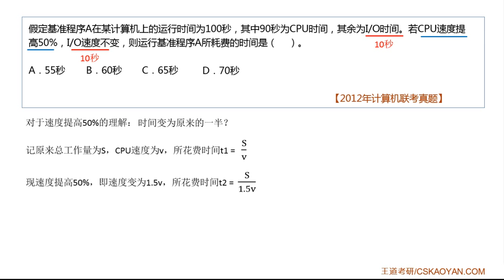1 3 选择题18